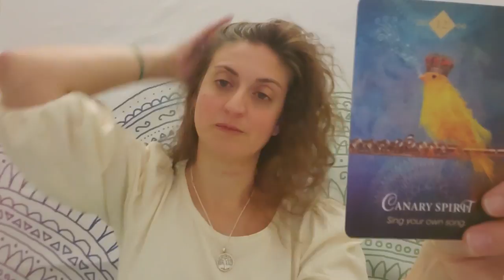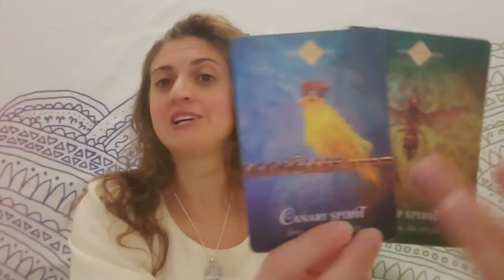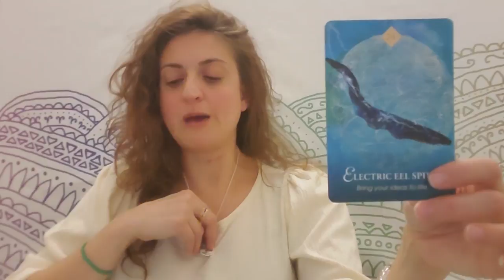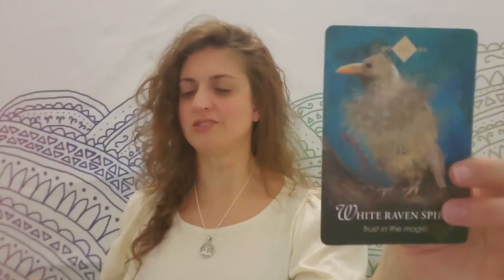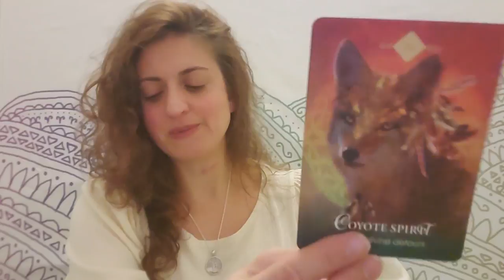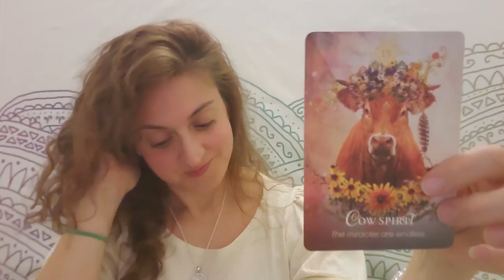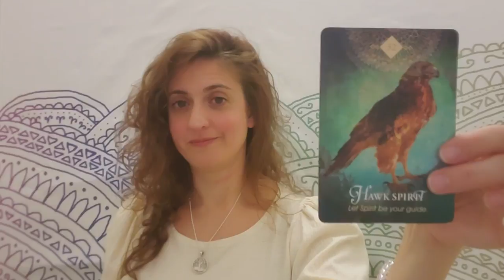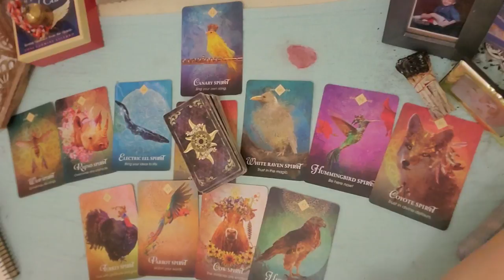♐📢 Sagittarius: Putting somebody on BLAST 📢♐